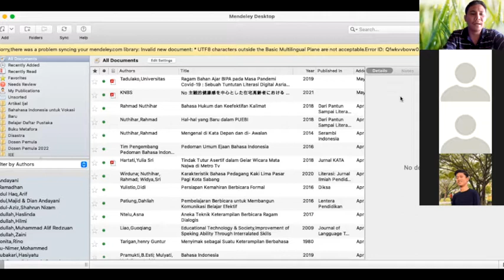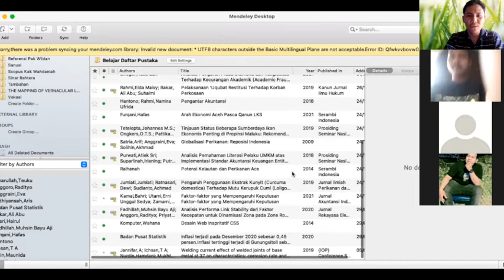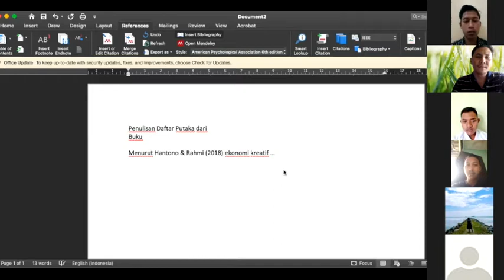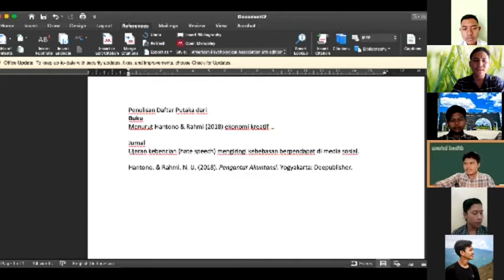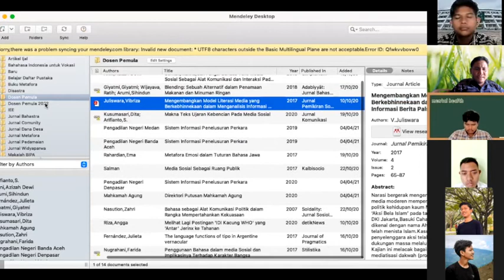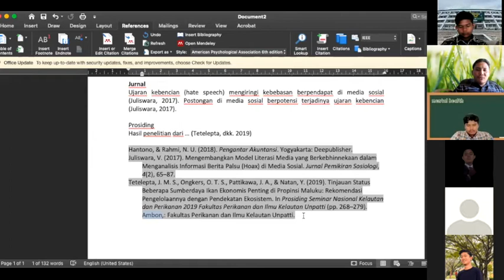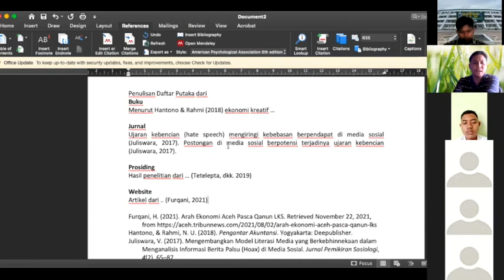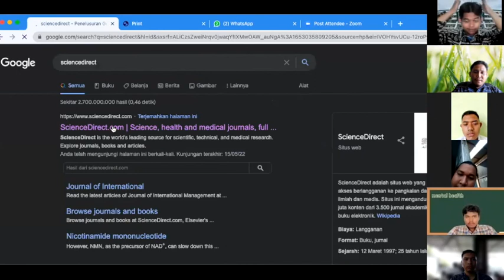Teknik Membuat Kutipan, Daftar Pustaka, dan Sumber Referensi Digital